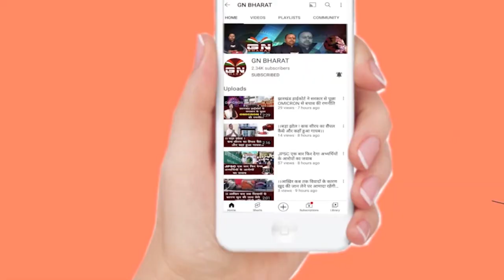Chainpur || घर में घुसकर गोली मारने वाला गिरफ्तार, खरीद बिक्री के लेनदेन मामले को लेकर मारी थी गोली